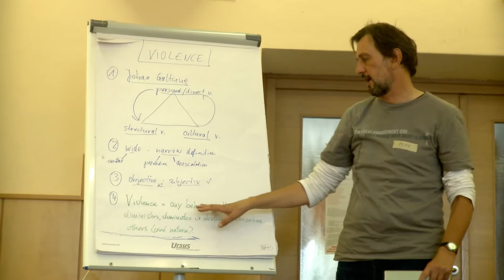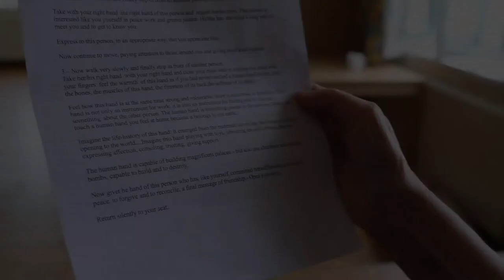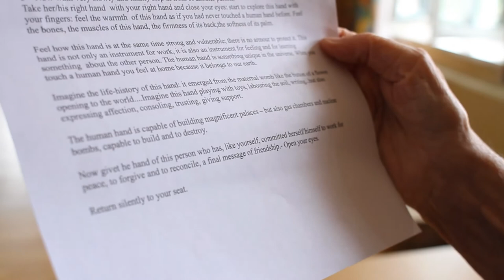I.F.O.R Austria Connecting Peace Day 1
Featuring I.F.O.R. Austria's 4 Time Nobel Peace Prize Nominee, Japan Niwano Peace Prize & Bruno Kreisky Human Rights Award Winner Dr. Hildegard Goss-Mayr.

IFOR Austria's Connecting Peace, Connecting Nonviolence -- was a training course that dealt with the issue of peacebuilding through active nonviolence in a variety of European and Caucasus countries. The main objectives were to make participants familiar with new and innovative insights and methods on issues of peace, active nonviolence, equality, tolerance, intercultural and interreligious dialogue, and to develop common regional and international projects, thus laying the foundation for a sustainable network of young peacebuilders in EU and neighbouring countries from SEE and EEC